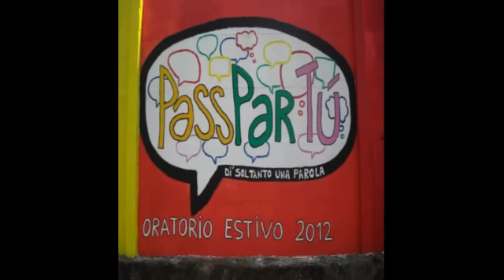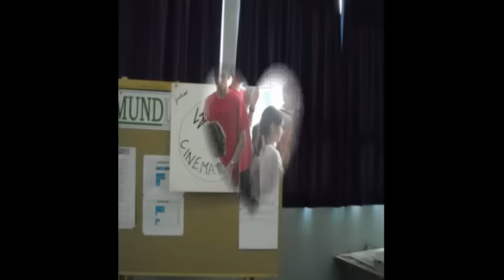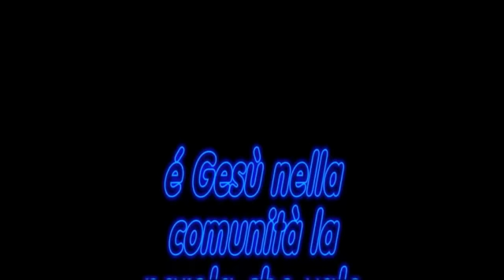oratorio Gorla Maggiore 2012 video foto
Video foto Passpartù 2012  Oratorio estivo Gorla Maggiore